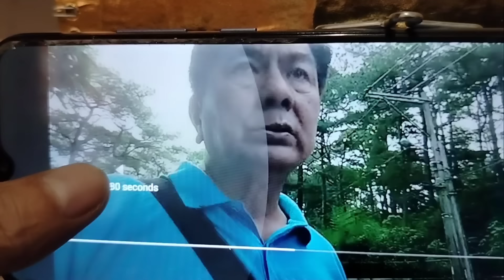PINOY SURVIVOR S Clemente Enrique WEST PHILIPPINE sea is ours